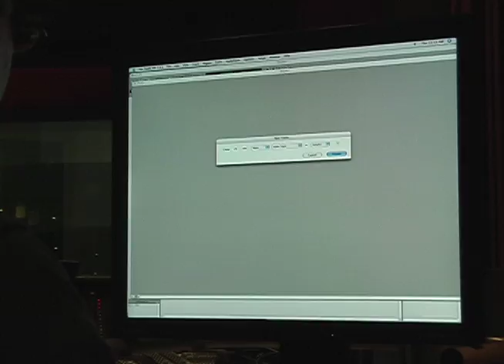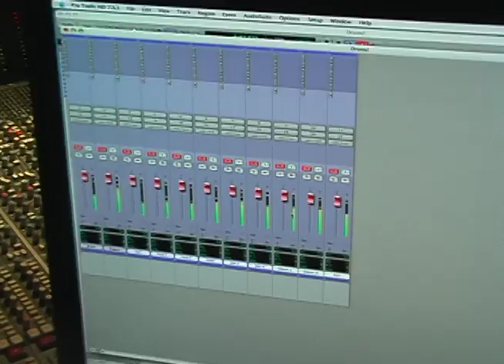Cherry Beach TV - Episode 1 - Drums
Recording Drums at Cherry Beach Sound